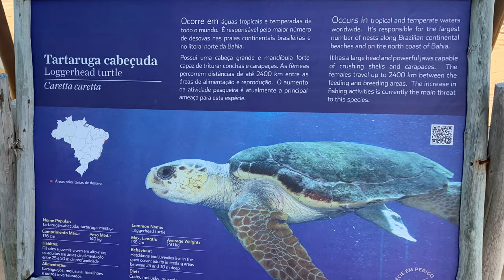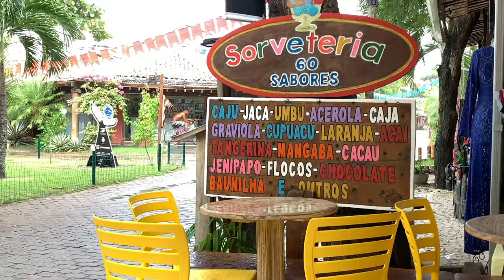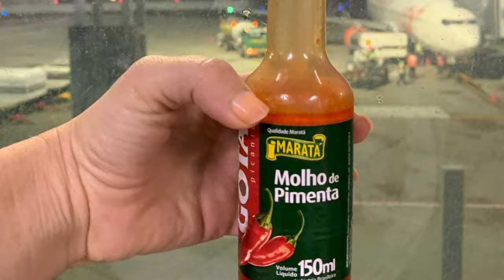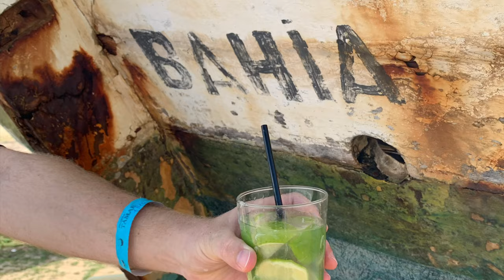WHAT THE BEACHES ARE LIKE IN BAHIA BRAZIL 🐢 (Travel Vlog)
In this vlog, we travel to the coast of Bahia in Northern Brazil to explore the best beaches, nature, and Bahia cuisine. Our first stop is Praha do Forte, known for its coconut palms, ecological preserves, and laid back beaches.

We visit Projeto Tamar, a non-profit ecological project is to protect sea turtles from extinction in the Brazilian coastline. At Projecto Tamar, we watch the sea turtle feeding exhibition and get up close and personal with the loggerhead turtles, an exceptionally large species of turtle that lives along the coast in Bahia. At lunch, we try the local seafood and Bahian cuisine which includes the fish stew called moqueca.

0:30 - 2:50 Praia do Forte - Sea Turtle Preservation
3:45 - 5:35 Bahia Beaches
6:01 - 7:46 Bahia Cuisine - Moqueca and Caipirinhas
8:12 - 8:45 More Bahia Beaches

💸SAVE ON YOUR TRAVELS 💸
Code: Kris52643

🤙GET  SOCIAL! 🤙